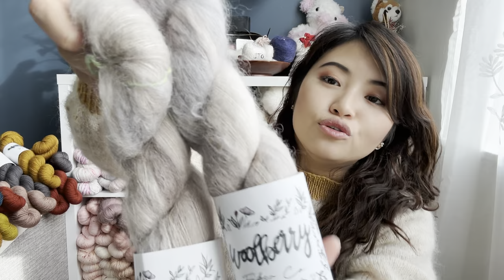Aro Knits n Purls - Ep. 43 “December in Denver”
Wearing:
Memory Sweater by Silbia Ro of Camellia Fiber Co
(All proceeds go to Alzheimer’s Research!)